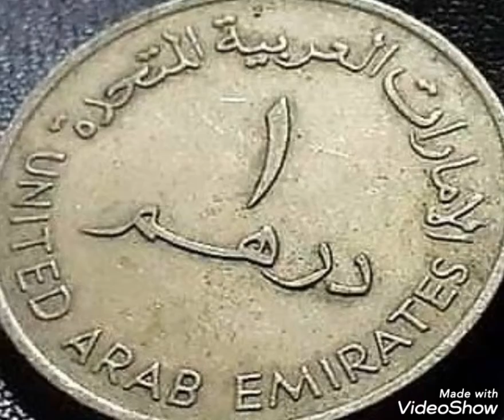1 Dirham 1995 Uineted arabe Emirates Coin value and price rare